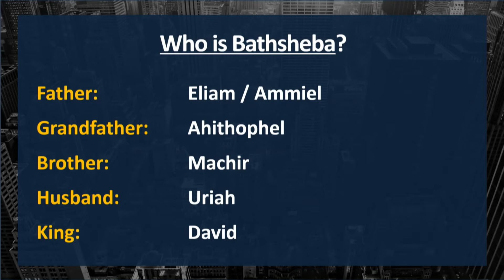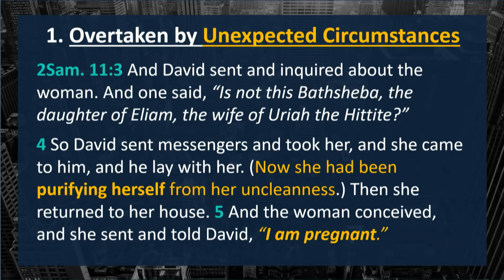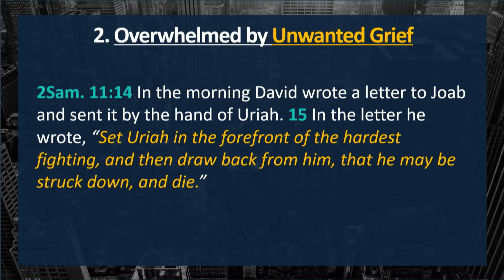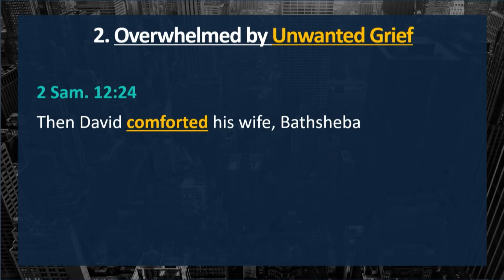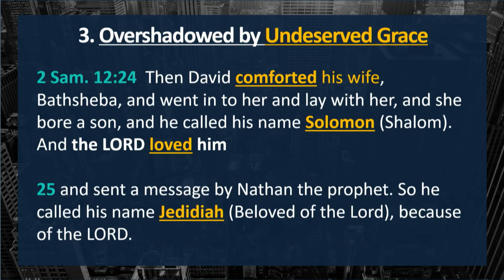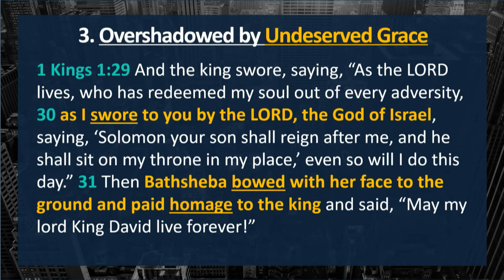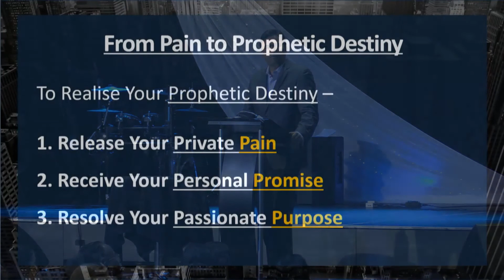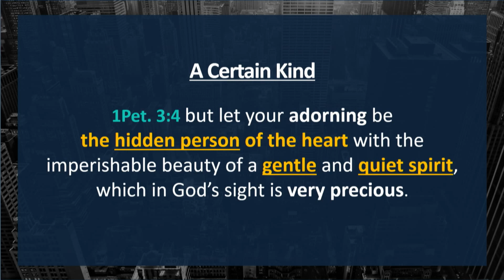From Pain to Prophetic Destiny | Rev Paul Jeyachandran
From the life of Bathsheba, Pastor Paul shares insights on how to live when you are overtaken by unexpected circumstances and overwhelmed by unwanted grief. In this insightful message, you will learn what does it take to release your private pain and move towards the prophetic destiny you have in God.

IDMC Movement
Making Disciples of All Nations